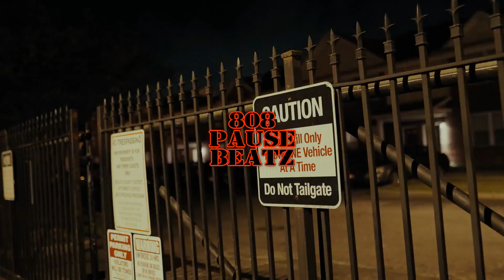[SAMPLE] NO AUTO DURK X CHIEF KEEF TYPE BEAT 2023 | FANETO | PROD. 808PAUSEBEATZ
💰 Download | Purchase Link | Instant Delivery:
❗ALWAYS CREDIT (prod. @808pausebeatz  )

(TAGS IGNORE):
Free
Free Chicago Drill Type Beat
Free King Von X Lil Durk Type Beat 2022
Free Lil Durk Beats
Free Lil Durk Type Beats 2023
Free Lil Durk X No Auto Type Beat
Free Lil Durk X Polo G Type Beat 2023
Free Music
Lil Durk Type Beat 2023 Free
Lil Durk Type Beat Free
Lil Durk Type Beat Free 2023
Lil Zay Osama Type Beat
No Auto Durk
No Auto Durk Type Beat
No Auto Durk Type Beat Free
No Auto Durk Type Beat Free 2023
No Auto Durk Type Beats
King Von
King Von 2023
King Von Beats 2023
King Von Instrumental
King Von Levon James
King Von Levon James 2023
King Von Type Instrumental
King Von Type Instrumental 2022
G Herbo
Gherbo
Hard
Hard Chicago
Hard King Von Type Beat
Hard King Von X Lil Durk Type Beat
Hard Lil Durk Type Beat
7220 Lil Durk type beat
Future free beat
Southside type beat
Southside type beat 2023
Southside dark type beat
Future dark type beat 2023
Nardo Wick type beat
Nardo Wick type beat 2023
Nardo Wick dark type beat 2023
Free beat 2023
Free Trap type beat 2023
Dark Souls ost
Dark Souls 3 ost
Dark Souls Soundtrack
Dark type beat 2023
Beat trap 2023
Trap Beat 2023
G herbo
Nardo Wick
Hard Nardo Wick type beat
Hard Nardo Wick type beat 2023
Future Instrumental
Future I never Like u
Future instrumental 2023
G Herbo type beat 2023
Hard Lil Baby type beat 2023
4pf type beat
Free 4pf type beat
4pf loop kit
Lil Durk emotional beat 2023
Polo g type beat 2023
Polo g emotional type beat 2023
Rod Wave type beat 2023
NoCap type beat 2023
The Voice
The Voice type beat 2023
Chicago type beat 2023
Chief Keef type beat 2023
Chief keef type beat
Chief Keef instruental 2023
Lil Durk X Chief Keef type beat 2023
Lil Durk album
Lil durk album 2023
Detroit type beat 2023
Babyface ray type beat 2023
Detroit instrumental 2023
Nardo Wick loop kit 2023
Southside loop kit 2023
808 Mafia type beat 2023
Tm88 type beat 2023
808 Mafia type beat
Lil Durk & Future - Mad Max (Official Video)
Lil Durk & Deeski - Block Is Hot (Official Video)
Lil Durk - Hanging With Wolves (Official Video)
Lil Zay Osama & Lil Durk - F*** My Cousin Pt. II (Official Music Video)
Lil Durk - Did Shit To Me feat. Doodie Lo (Official Video)
Lil Durk - Petty Too Ft. Future (Official Video)
Lil Durk - AHHH HA (Official Music Video)
Future - 712PM (Directed by Travis Scott)
Metro Boomin & Future - Superhero (Heroes & Villains) [Official Music Video]
Future - Life Is Good (Official Music Video) ft. Drake
Future - WAIT FOR U (Official Music Video) ft. Drake, Tems